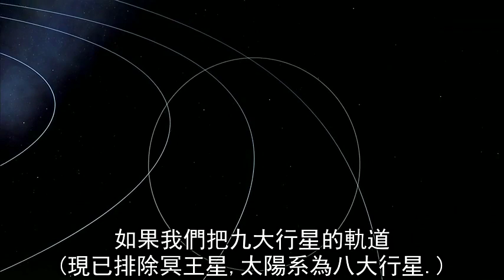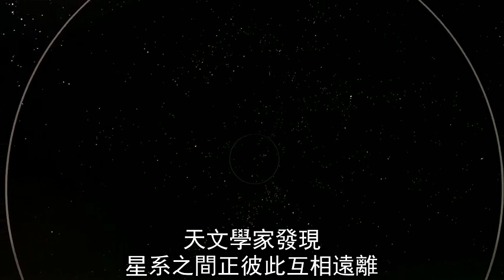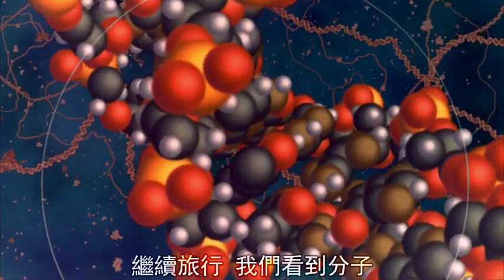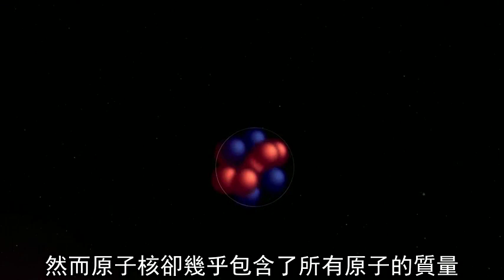Cosmic Voyage 宇宙的尺度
Cosmic Voyage當中介紹宇宙尺度的部分，震撼人心!!